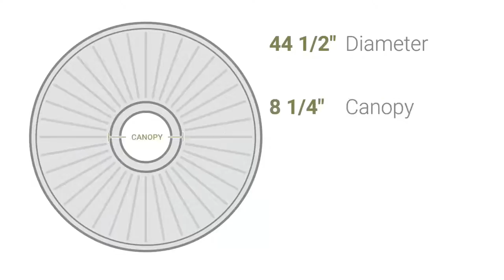Ekena Millwork CM44CL 44 1/2"OD x 4"ID x 4 "P Classic Ceiling Medallion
Ekena Millwork CM44CL 44 1/2"OD x 4"ID x 4 "P Classic Ceiling Medallion (Fits Canopies up to 8 1/4")